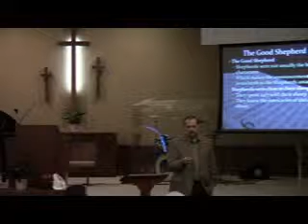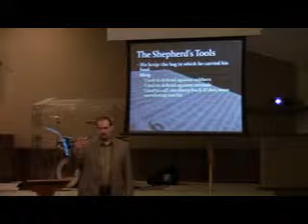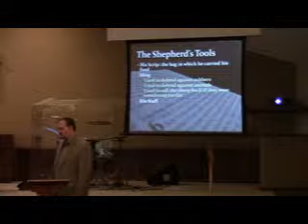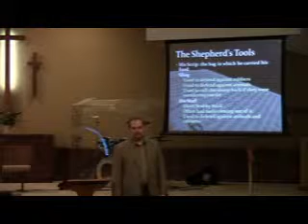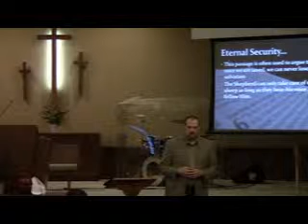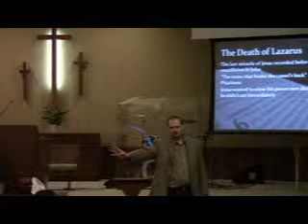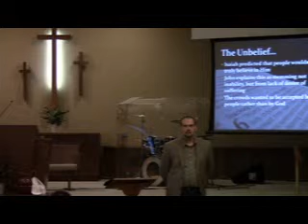6 3 2012 PM